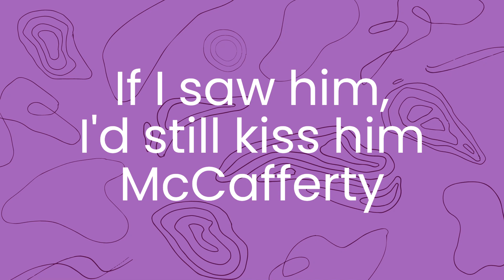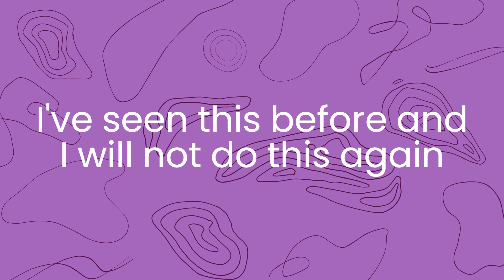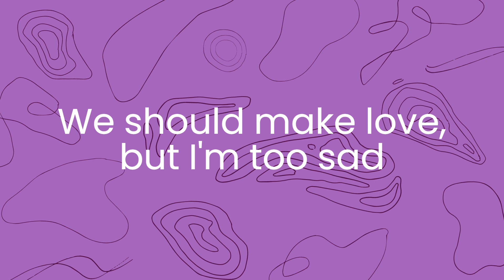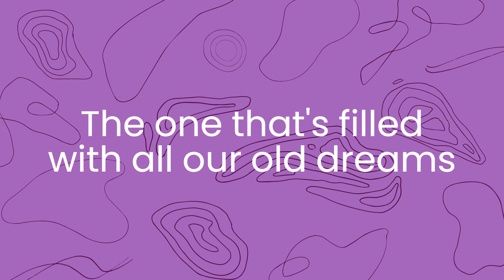If I saw him, I'd still kiss him McCafferty lyrics